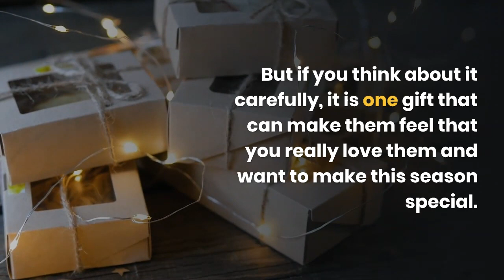Gift Ideas That Are Perfect for Christmas